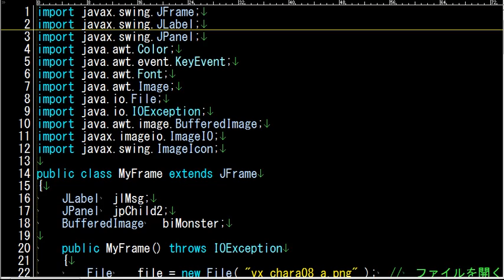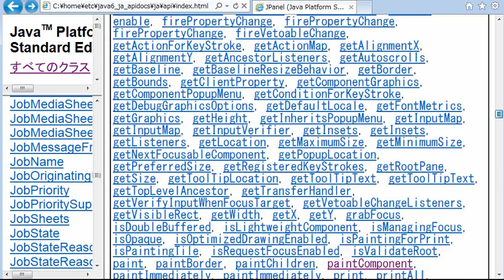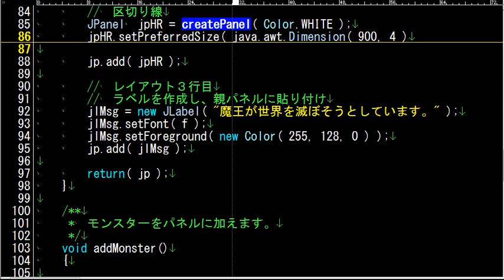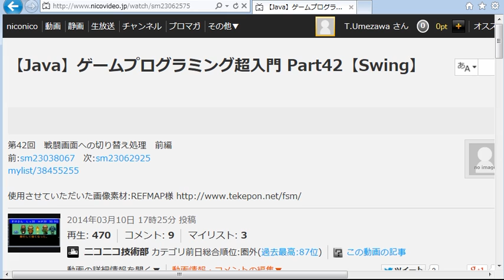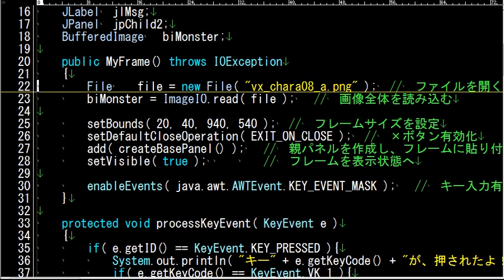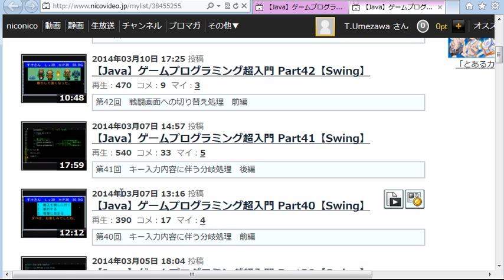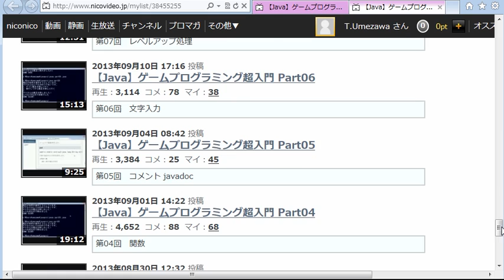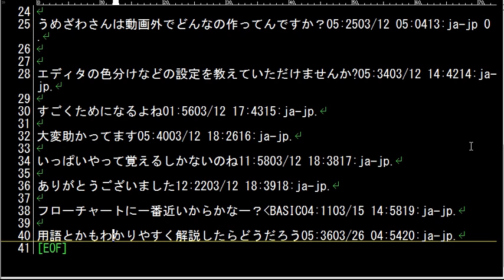【Java】ゲームプログラミング超入門 Part45【Swing】